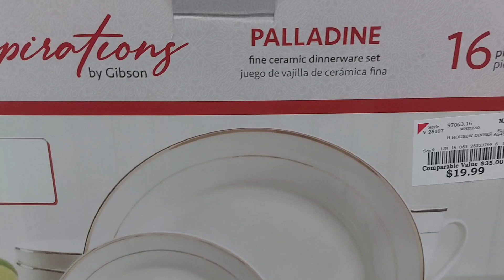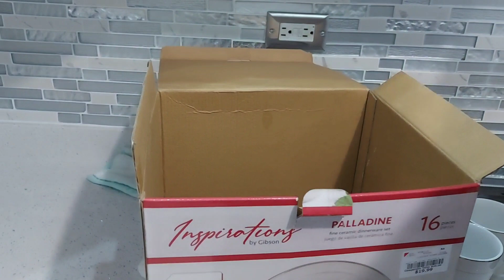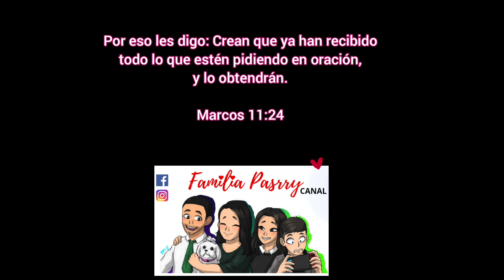Limpieza y organización/cocina pequeña/ todo nuevo 😍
Hola familia!!!
Hoy les comparto un video de limpieza y organización de las cositas que estuve comprando para mi cocina nueva.  Espero les guste♥

Cuento con su apoyo...Dios les bendiga!!
 No olviden orar los unos por los otros y orar los unos por los otros.

Facebook & Instagram: FAMILIA PASRRY

HUGS♥